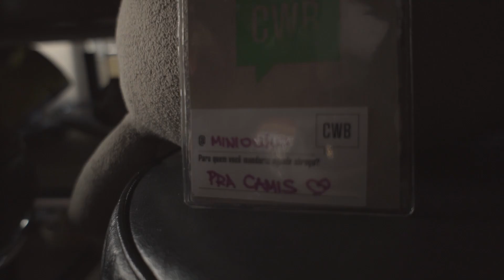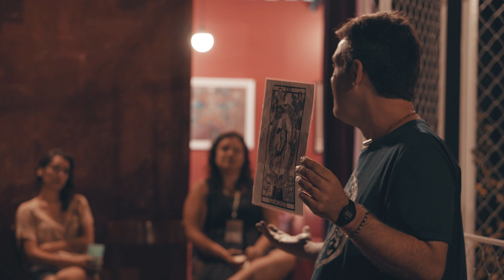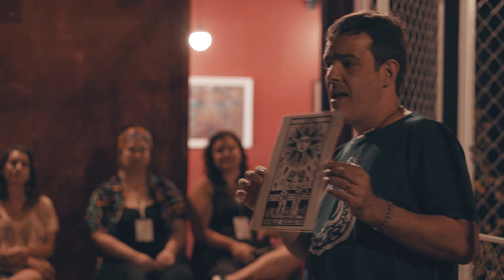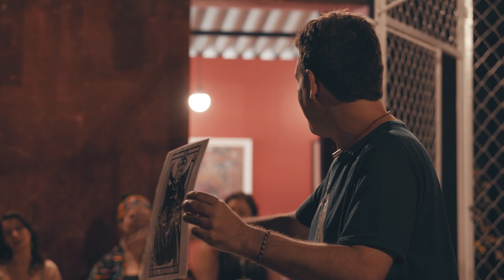Joao Acuio: Flow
Joao Acuio at CreativeMornings Curitiba, October 2019. Free events like this one are hosted every month in dozens of cities. Discover hundreds of talks from the world's creative community